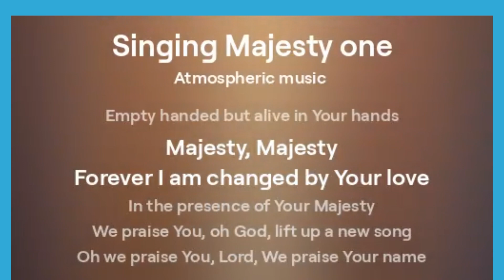Worship Majesty: An Epic Kari Jobe Guitar Cover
In today's world, worship music has become such an integral part of our spiritual journey. And that's exactly why I want to introduce you to 'Singing Majesty', a game-changer in the world of worship.

I think we can all agree that finding fresh, meaningful worship music that resonates with our spiritual journey can be a challenge. We've all been there, stuck in a rut, singing the same songs over and over again, but not really feeling the connection. It's like we're just going through the motions without any real passion or purpose. So often, we're left searching for something more, something that speaks to our hearts and inspires us to deepen our relationship with God. And that's exactly why 'Singing Majesty' is so special – it's not just another worship album, it's an experience that will awaken your soul.

You see, most of us have been to those church services where the worship music feels stale and uninspiring. We've all been to those moments where we're just standing there, singing the words, but not really feeling the emotions behind them. It's like we're just going through the motions, without any real connection to the music or to God. And I think that's because we've lost sight of what worship is really about – it's not just about singing songs, it's about connecting with our Creator on a deeper level.

'Singing Majesty' is not just an album, it's a movement – a movement that's all about redefining the way we worship. It's a fusion of different styles and themes, all coming together to create an experience that's unlike anything you've ever heard before. From the moment you press play, you'll be transported to a world of inspirational lyrics, soaring vocals, and uplifting melodies that will leave you feeling inspired and refreshed.

One of the things that I love most about 'Singing Majesty' is the way it connects to the worship experience. It's not just about the music; it's about the message, the emotion, the passion, and the purpose behind it. It's about creating an atmosphere where people can come together, connect with each other, and connect with God on a deeper level. And that's exactly what this album does – it brings people together, it inspires community, and it sparks a desire for more.

As I was listening to the album, one moment that really stood out to me was the song 'Rise Up'. The energy, the passion, the emotion – it all comes together to create this incredible worship experience that will leave you feeling empowered and inspired. It's like the whole album comes alive in that one moment, and it's truly breathtaking.

In conclusion, 'Singing Majesty' is not just an album – it's a movement, it's an experience, and it's a game-changer. It's a call to worship, to connect with God, and to inspire others to do the same. So, I want to leave you with this – how will you respond to the call to worship? Will you join the movement, will you experience the album, and will you let it inspire you to deepen your relationship with God?

Have you listened to 'Singing Majesty' yet? What did you think of it? Share your experiences, share your thoughts, and let's continue to inspire each other on this journey of worship and spiritual growth.

Note: The  Audio Music which is used, It is Genarated by AI Tools.